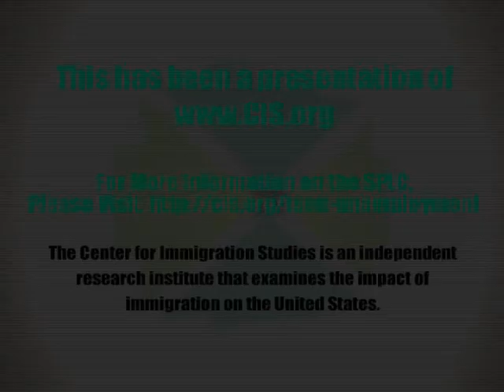(Daryl Scott - Part I of II) Panel: A Drought of Summer Jobs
While this summer is shaping up as one the worst ever for teen employment, a new report from the Center for Immigration Studies (CIS) finds that American teenagers (16-19 years old) have been leaving the labor force for some time, starting long before the current recession.